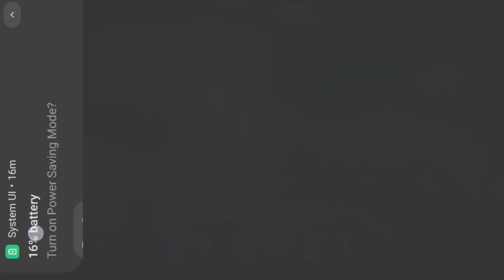New Cabal Mobile PH Cheat For Android Phone Version 10/11/12/13/14 | Latest Cheat 2024.